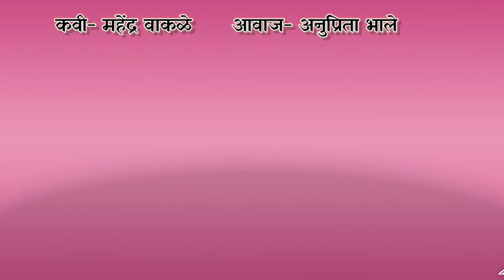Engineer's Day | status of Engineer's Day | wishes for Engineer's Day | love and dove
status of Engineer's Day
  wishes for Engineer's Day
love and dove

Why do we celebrate engineer day?
What is National Engineering Day?
How to Wish Happy Engineers Day?
status of 15th September

Engineer's Day 2022: Quotes, wishes, messages and greetings to share on September 15

Engineer Day Greetings Text

Engineer'sDay;
statusofEngineer'sDay;
wishesforengineer'sday;